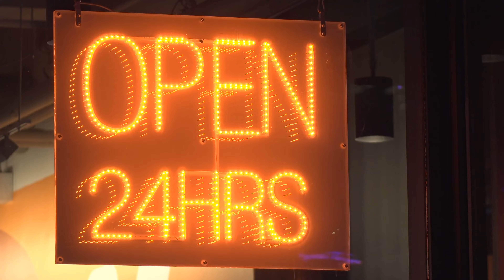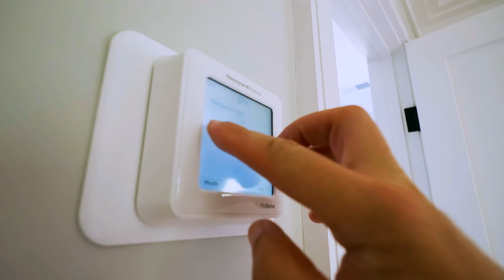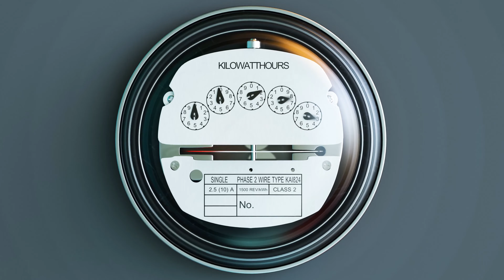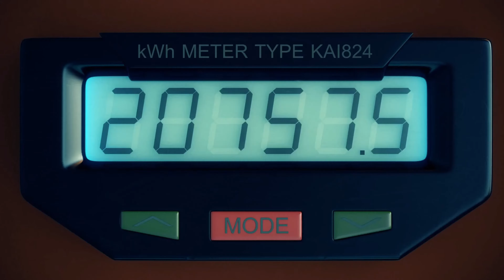Conservation of Energy | Unit 3B | Let's Go Enviro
It's important to recognize the impact humans have on the environment. In this segment of Let's Go Enviro, hear from Greystone Power representative, Drew Hook, as he recounts the various ways we can reduce our carbon footprint and become more conscious consumers.